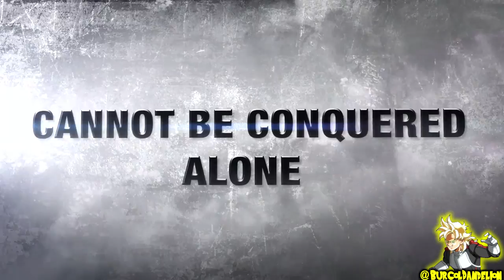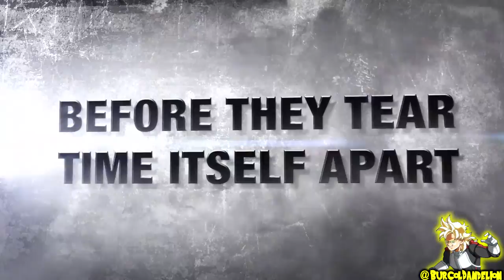Dragon Ball: Xenoverse 2 Trailer 4! | GREAT APE BEAM STRUGGLE & YOUR OWN VILLAINOUS MODE CHARACTER!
Wait, is the Super Saiyan hair fixed now?

Oh, and DAT BEAM STRUGGLE THO LOL